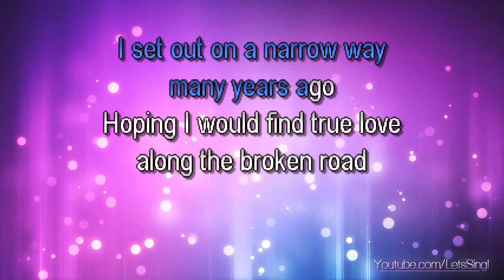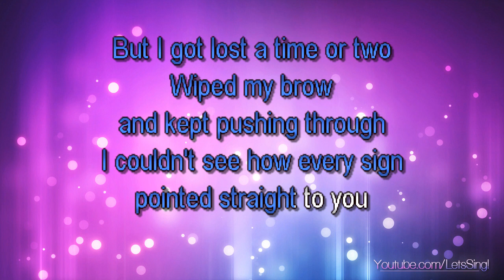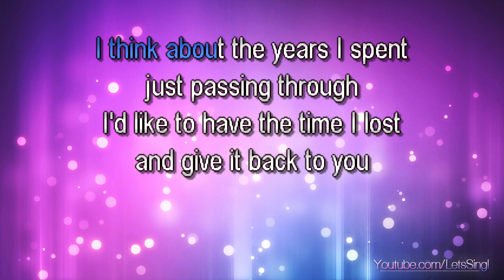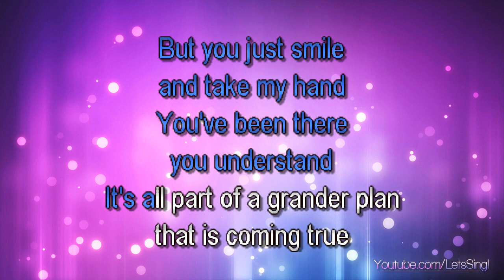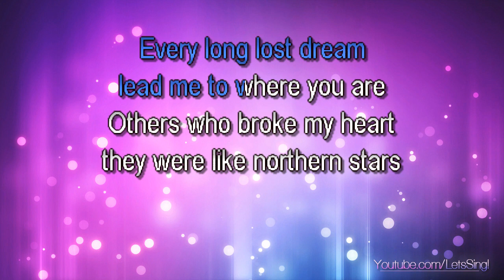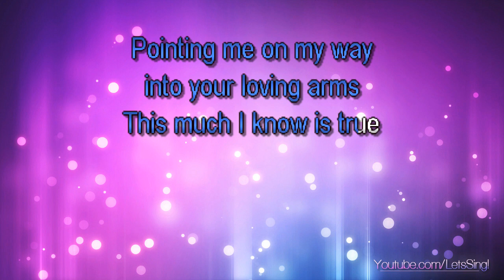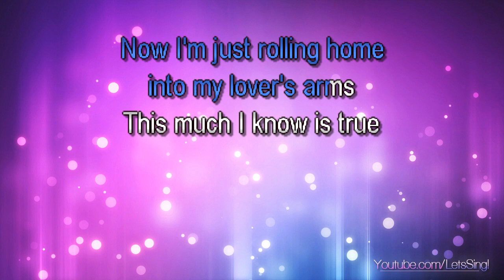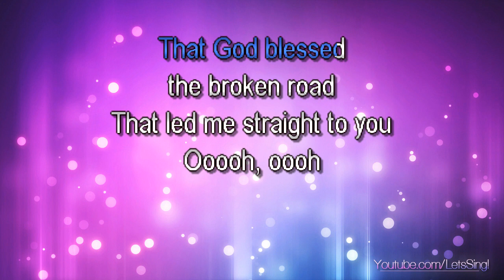Rascal Flatts - Bless The Broken Road (Karaoke & Lyrics)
Rascal Flatts - Bless The Broken Road (Karaoke, Lyrics, Instrumental)